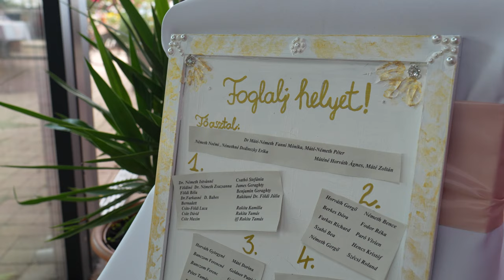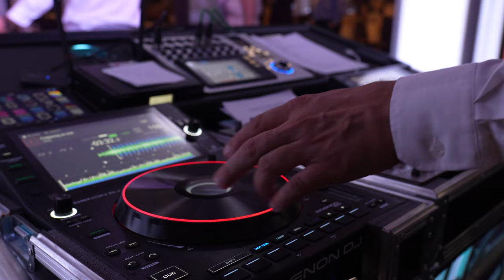Fanni és Peti esküvői videó 2023.07.29.